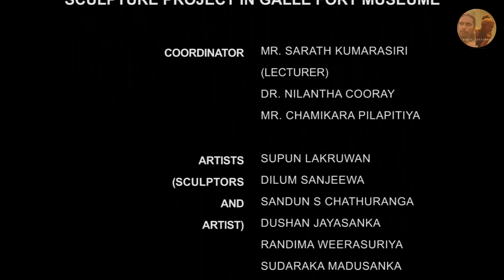Sculpting A British Soldier At Galle Fort Museum Sri Lanka | How To Make A Sculpture | Step By Step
Sculpture project in Galle fort museum

  Galle Fort, located in the Gulf of Galle on the southwest coast of Sri Lanka, was first built by the Portuguese in 1588 and later extensively fortified by the Dutch.  1649 to 17th century.  It is a historical, archeological and architectural heritage monument that has been polished for over 432 years due to extensive restoration work carried out by the Department of Archeology of Sri Lanka.  As part of my plan to rebuild the fort,

I created sculptures and related weapons from the Old Portuguese, Dutch, English War Strategies and Bunker Building programtheir costumes, their weapons were designed in relation to each era.  The height of the Kandyan Army officer is 5 feet 6 inches, which is the average height of a Sinhalese man.  Finished and colored with fiberglass medium.

Artist:

               Supun Lakruwan Jayathilaka

               BVA (special) sculpture,

               university of the visual and performing arts,

               colombo 07,

                sri lanka

          phone;    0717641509 (whatsApp/ viber/ imo)

          fb;          supun lakruwan.